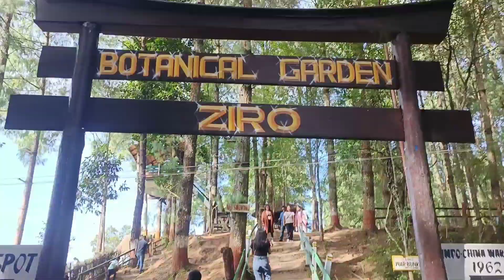Ziro Valley Tour Vlog Part-2// Siikhe Lake 🛶//Ziro, Arunachal Pradesh